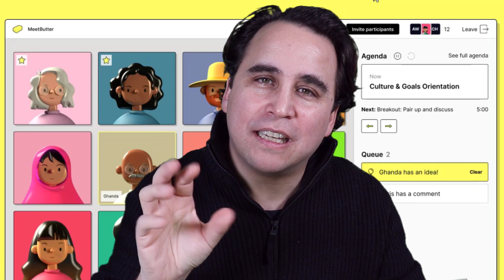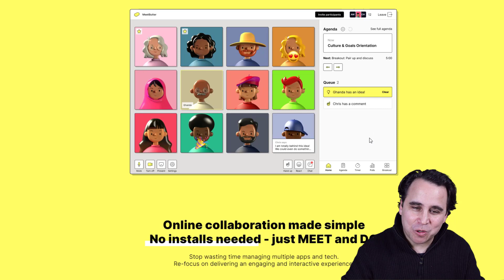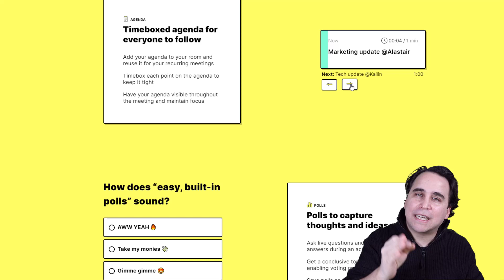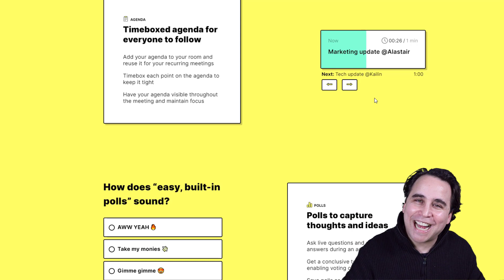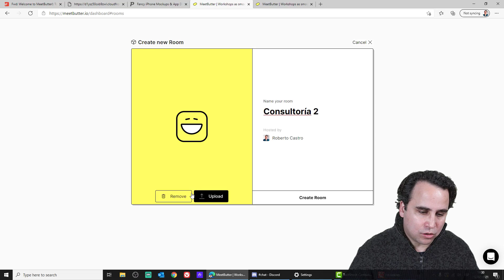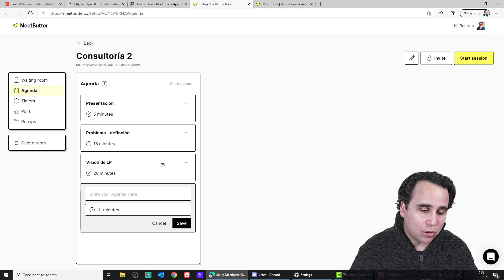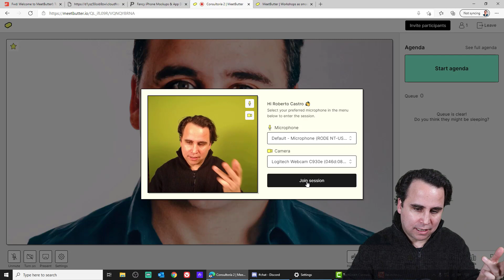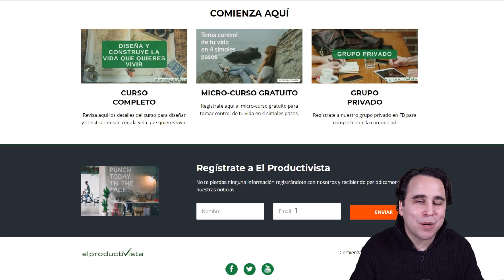Alternativa gratuita a Zoom ideal para grupos de trabajo en equipo - Meetbutter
Si buscas una alternativa gratuita a Zoom que además te entregue funcionalidades ideales para llevar reuniones con grupos de trabajo, te invito a conocer MeetButter.